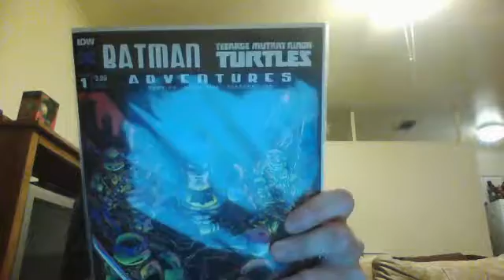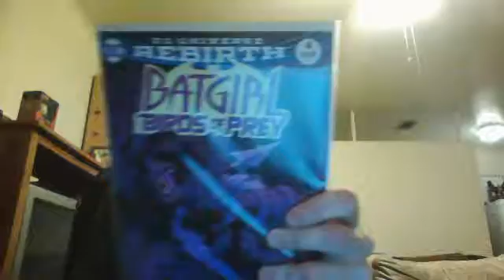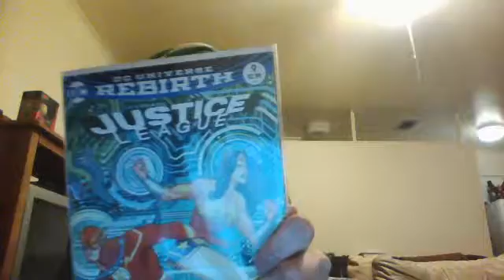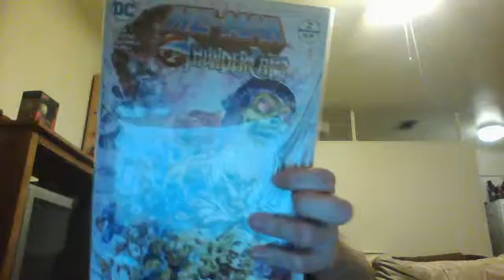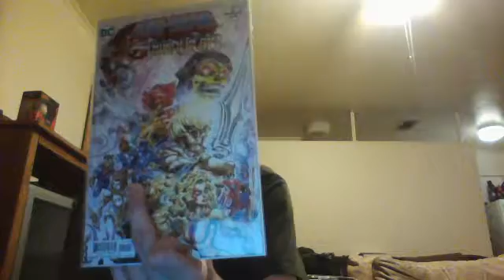Comic pick ups for Weeks of 11/9 and 11/16/16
Here's the books I picked up in the middle of November. Sorry for it being a bit a late